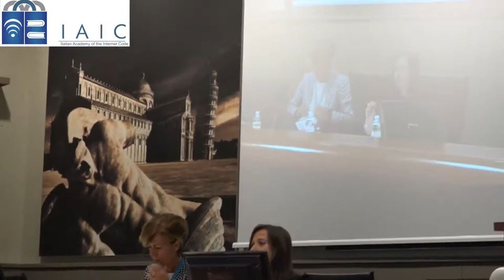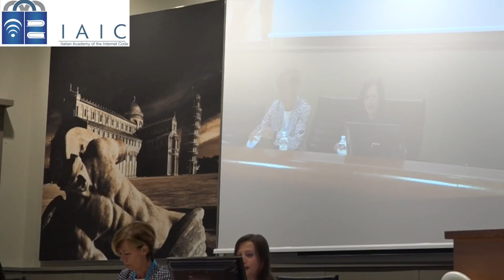Pisa Internet Festival 2017 - Saluti e introduzione dell'Avv. Fernanda Faini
Internet Festival 2017, sessione "Leggi, Diritti e Pirati", gli aspetti legali legati alle industrie creative tra leggi, creative commons e pirateria, Pisa, Camera di Commercio, Auditorium Ricci, 6 ottobre 2017